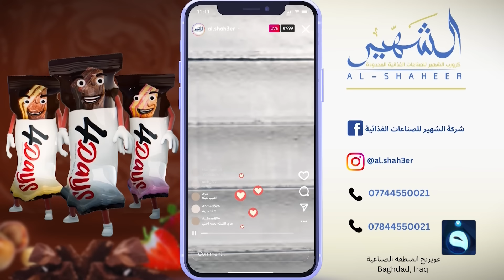جولة مع الأهالي والمواطنـين في مول القاهرة | حظك_حلو مع فاطمة قيدار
جولة مع الأهالي والمواطنـين في مول القاهرة
حظك_حلو مع فاطمة قيدار

 التردد Nilesat:
11555V  SD